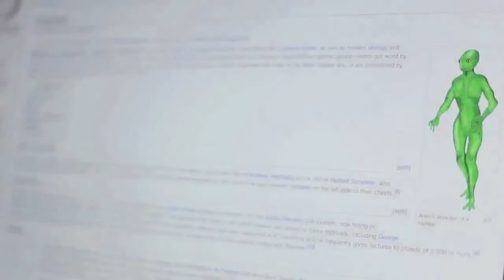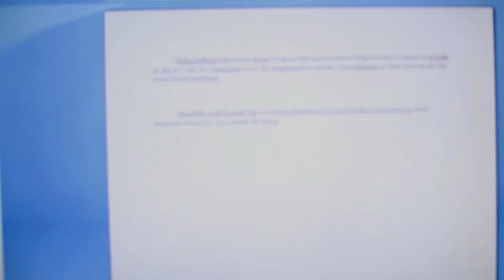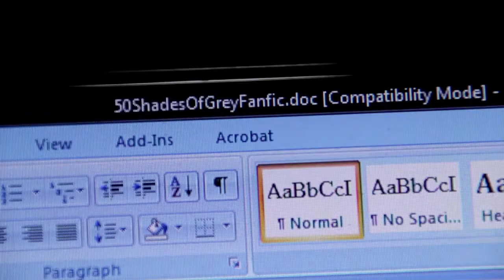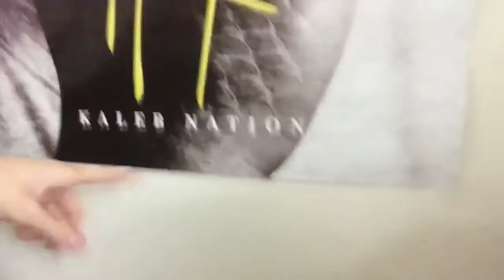Kaleb Nation on Harken, Writing and Why 2013 Will Be the Greatest Year Ever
Kaleb Nation's new book is the conspiracy-minded "Harken," the first of a new series. Hear him talk about the origins of the novel, and his plans for 2013.

LET US KNOW YOUR FAVORITE NOVEL IN THE COMMENTS FOR A CHANCE TO WIN A "HARKEN" PRIZE PACK!

FOLLOW KALEB ON TWITTER: @kalebnation

Kaleb Nation started writing his first novel at age 13. That book was eventually published in 2009 as "Bran Hambric: The Farfield Curse." Another Bran Hambric book followed, and now Nation has returned with a new young adult series, "Harken." The book is based on the popular conspiracy theories about Reptilian aliens who secretly control humanity, and follows the adventures of a young man trying to stop them.

Kaleb also talks about his new YouTube vlogging series, in which he will post weekly reality TV style videos following his life throughout the year. Finally, Kaleb plays a 2013 Preview guessing game, trying to figure out what upcoming TV shows, movies and video games based only on their titles! Play along with him AND NO GOOGLING!